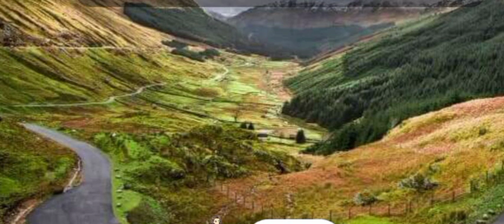Bakla //Episode-106//Pnar series //